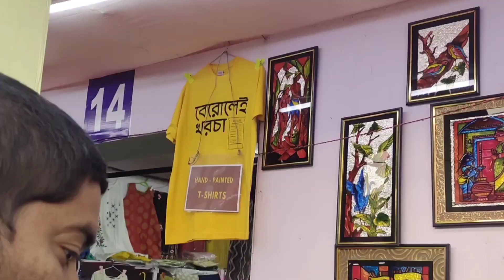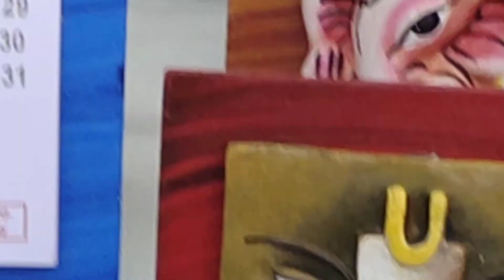হস্তশিল্প মেলা কি কি পাওয়া যায় I Bengal Handicraft Fair 2023-2024 | Hosto Shilpo Eco Park Kolkata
hosto shilpo mela 2023 in siliguri
hosto shilpo mela 2023 asansol
krishnanagar hosto shilpo mela
sabola mela
kolkata hasta shilpa mela
hasto shilpo mela
hasta shilpa mela
hastashilpa
kolkata hosto shilpo mela 2023
eco park hasta shilpa mela,hosto shilpo mela 2023
hosto shilpo mela kolkata,kolkata hosto shilpo mela 2023
milan mela
handicraft
indian handicrafts
hastashilpa mela,hasta shilpa mela 2023-24,hasta shilpa mela,hasta shilpa mela 2023,hasta shilpa mela kolkata 2023